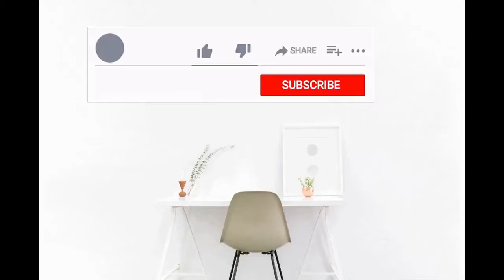lumion10cinematicvideo cinematiclumionanimations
furniture design

 The sit out leads to the foyer area. Awesome  fall ceiling works is given here. Now we can check the living area. The living area is provided just right side of foyer,  where a cushion sofa with coffee table i
Second  video from The 'walk series' named 'A rainy day in Kerala'. I tried to express the feeling of a person who explore the village beauty of Kerala in a rainy day ,which he is missing now in the lock down days. Hope you guys enjoyed.